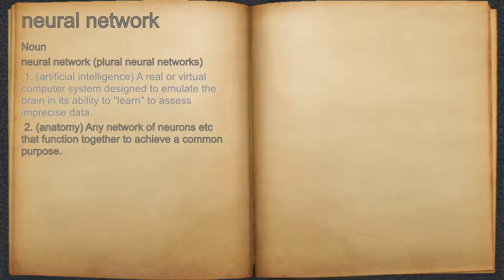What does neural network mean?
A spoken definition of neural network.

Intro Sound:
Typewriter - Tamskp